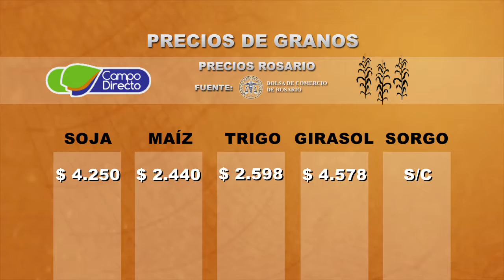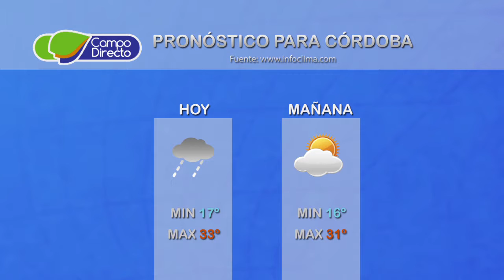Micro agropecuario Campo Directo 94 - Fecha: 17 de febrero de 2017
Presentamos:

                          La Facultad de Agronomía recibió a los ingresantes
                          en el Campo Escuela de la UNC

             Ing. Agr. Jorge Cosiansi
                          Vice Decano FCA UNC